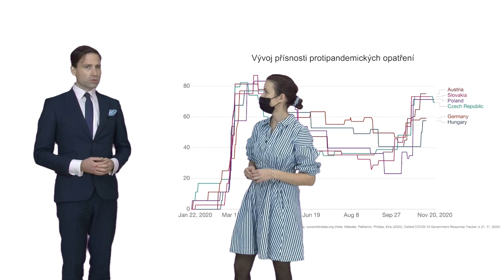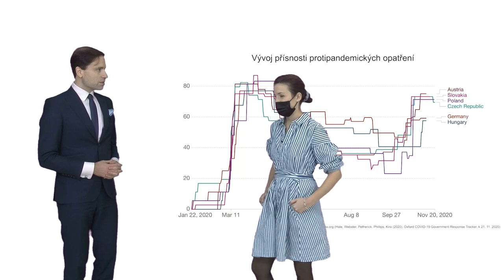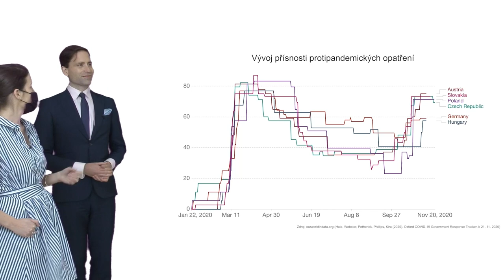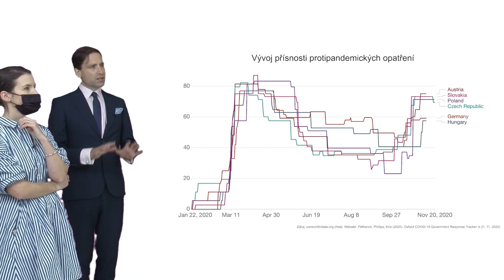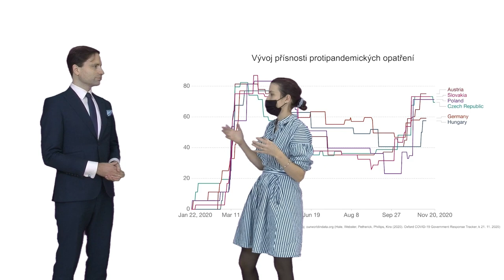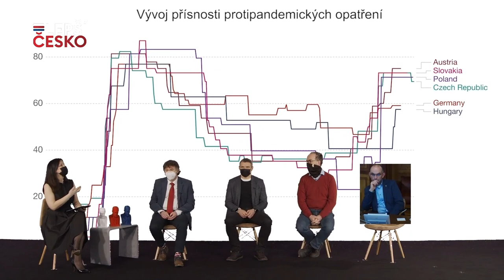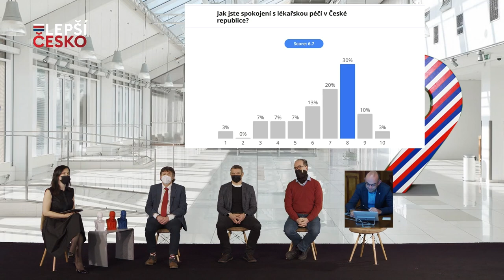Lepší Česko 2020 - Zdraví a inovace - Blok 3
Třetí blok konference Lepší Česko 2020 pořádané magazínem Forbes s názvem - Zdraví a inovace. Jak covid změní naše zdravotnictví, co dobrého nám krize přinese?

Moderuje Zuzana Krajíčková, redaktorka magazínu Forbes a dalšími hosty jsou:

Jan Blatný - ministr zdravotnictví
Milan Kubek - ředitel České lékařské komory
Tomáš Šebek - lékař a zakladatel uLékaře
Patrick Zandl - člen Covid19CZ

Konference se odehrála za přísných hygienických podmínek v rámci nouzového stavu a nařízení vlády České Republiky v době koronakrize, v Praze v prostorách Máj 4. patro, 25. Listopadu 2020.

Poznámka redakce: V průběhu tohoto bloku, se před ministerstvem zdravotnictví demonstrovalo.